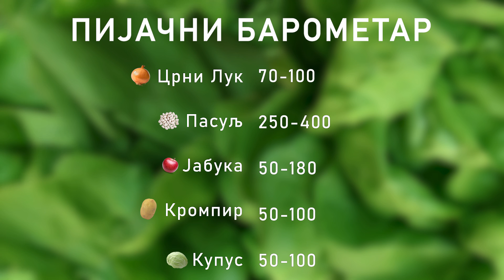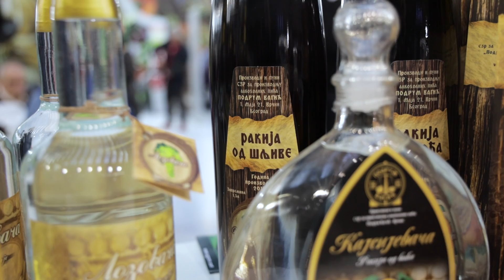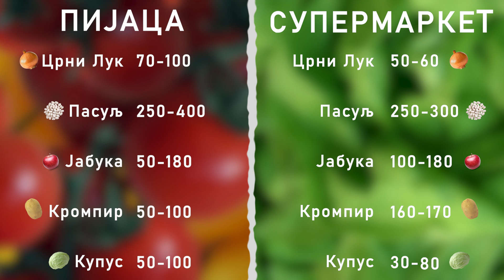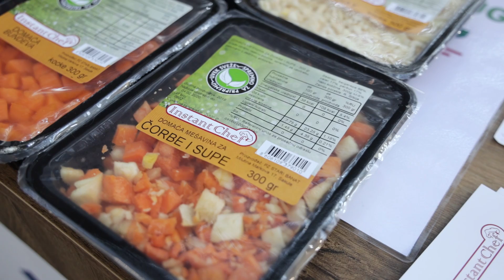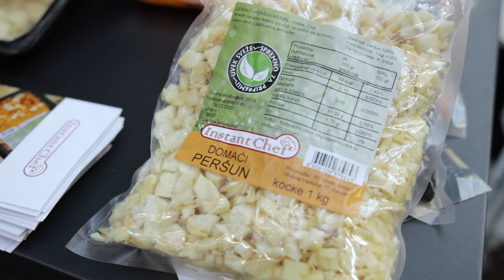Ceger ep.157 - Prvi poljoprivredni sajam u Beogradu - 06.02.2020.